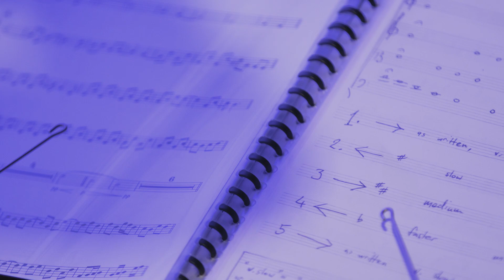Nonsemble perform music inspired by James Turrell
Original score performed by Nonsemble, inspired by ‘James Turrell – Night Life’ at the Gallery of Modern Art (GOMA). Recorded Wednesday 21 August 2019 at GOMA.

Music written by Chris Perren / Musicians: Flora Wong: Violin / Samuel Andrews: Violin / Julianna Kim: Viola / Briony Luttrell: Cello /
Chris Perren and Ableton Push

As the sky shifts to dusk in Brisbane, 'Night Life' 2018 animates GOMA in a play of light from within. James Turrell (United States, b.1943) is one of the globe’s most celebrated artists, renowned for his work with light and space.

The permanent installation illuminates GOMA’s eastern and southern glass facades each night through shifts in tempo, hue and intensity of colour. This 88 minute light sequence is unique amongst the artists light works, Night Life is a flat canvas of colour, key to the work is 2,500 lights illuminating 200 milky Starphire glass panels 15 metres tall, that wrap around 85 meters of GOMA’s two main facades.

Gallery of Modern Art (GOMA), Brisbane Australia